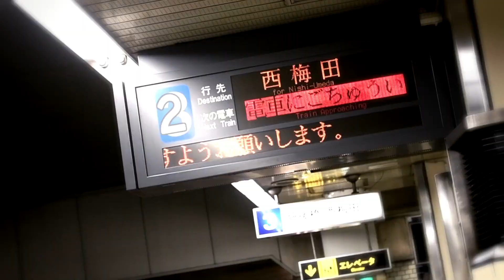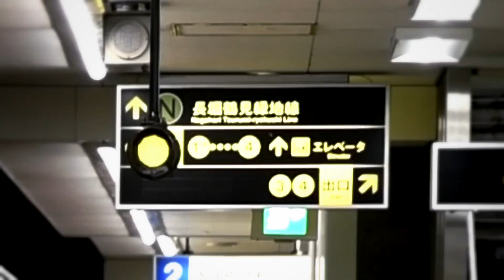POSSESSION feat. yotsubashi line(単品)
最近投稿出来てなかったので、単品投稿でお茶を濁させて頂きます。